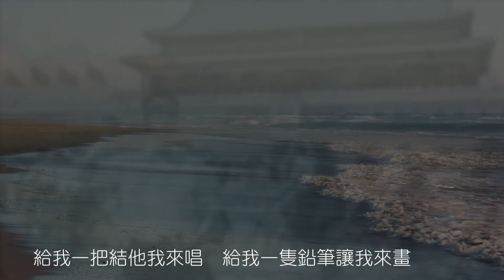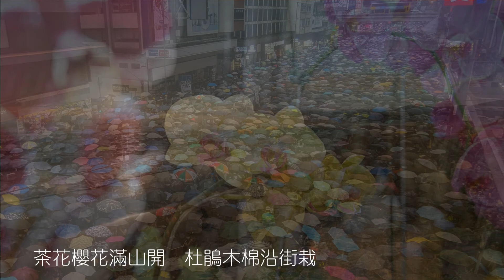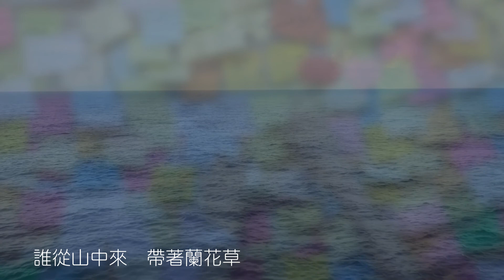〈再見🥀蘭花草〉五四百年： 三千多人。。天安門遊行示威。。4.5.1919, 3000 people Demonstrated in Peking. . 〈Orchid Grass 🥀Again〉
English lyrics:
Who came from the mountains 　 brought orchids and grass 　 also irrigated frequently 　 grows a good garden
Although after many years, people and things are gradually disappearing, I just can’t forget the pot of orchids

I went to the mountains to look for orchids and grass 　 Sanskrit sounds outside the strings 　 Zui Weng Yi Yun Miao
Camellia and cherry blossoms are blooming all over the mountain, and azaleas and kapok are planted along the street. Who remembers that there was a pot of orchids and grasses?

Give me a guitar and I will sing　 give me a pencil and let me draw
Give me a pair of wings and I will fly　 give me a space for me to circle
Until that day I fell in love with him　 Until that day my tears slipped down
You just need to give me five minutes　 I give you a completely different feeling

 Commemoration of the 102th Anniversary of the May Fourth Movement
More than 3,000 Beijing students gathered in the square in front of Tiananmen Square,
Participate in demonstrations,
Protested against the failure of the Beiyang government to safeguard China’s rights and interests in Shandong at the Paris Peace Conference,
"Excluding national thieves within foreign national rights" is the main proposition of the students.
Called the "May 4th Incident",
Afterwards, many protests such as school strikes and city strikes spread to many provinces and cities across the country.

But more broadly speaking, the "May Fourth Movement" also includes
The new cultural thoughts that began in 1917,
Democracy and science,
Become an intellectual propose to reform the direction of the country.

(For six weeks, Radio Hong Kong
Host Zhao Shanen partnered with several young historical researchers and invited different experts to review the historical significance and influence of the May Fourth Movement. )

五四運動爆發百周年紀念：
1919年5月4 日，
三千多名北京學生齊集在天安門前廣場，
參加遊行示威，
抗議巴黎和會上北洋政府沒有維護中國在山東的權益，
「外爭國權內除國賊」是學生的主要主張，
稱為「五四事件」，
其後多個罷課罷市等抗議行動擴散至全國多個省市。

不過更加廣義來說，「五四運動」還包含
由1917年開始的新文化思潮，
民主與科學，
成為知識份子倡議改革國家的方向。

( 一連六個星期，香港電台
主持趙善恩和幾位年青歷史研究者搭檔，邀請不同專家，再檢視五四的歷史意義和影響。)

〈再見🥀蘭花草〉五四百年〈Orchid Grass 🥀Again〉：
三千多人。。天安門遊行示威。。
4.5.1919, 3000 people Demonstrated in Peking. . 〈Orchid Grass 🥀Again〉